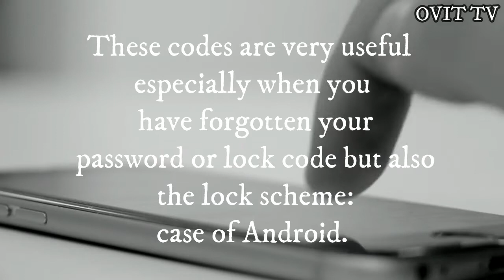Secret Codes To Unlock Any Mobile Cell Phone